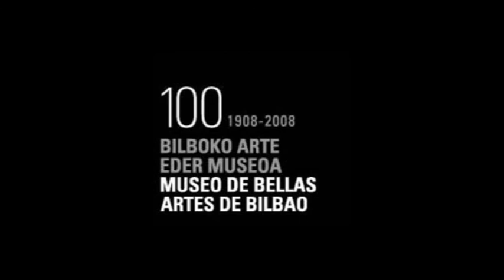Bilbao-New York-Bilbao, Kirmen Uribe. Seix Barral. Premio Nacional de Narrativa.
Con esta novela, ganadora del Premio Nacional de
Narrativa 2009, del Premio Nacional de la Crítica 2008 en
lengua vasca, del Premio de la Fundación Ramón Rubial
y del Premio del Gremio de Libreros de Euskadi, Kirmen
Uribe debuta de manera deslumbrante en el panorama
narrativo hispánico. Considerado uno de los más destacados
renovadores de la literatura actual, se adentra en
las aguas de la autoficción con una escritura rica, compleja
y sugerente realmente conmovedora.
Cuando Liborio Uribe supo que iba a morir, quiso ver
por última vez un cuadro de Aurelio Arteta. Pasó toda
su vida en alta mar, surcó sus aguas a bordo del Dos
amigos y, al igual que su hijo José, patrón del Toki Argia,
protagonizó historias inolvidables, caídas para siempre
en el olvido. Años después y frente a ese mismo
cuadro, el nieto Kirmen, narrador y poeta, rastrea esos
relatos familiares para escribir una novela.
Bilbao-New York-Bilbao transcurre durante un vuelo
entre el aeropuerto de Bilbao y el JFK de Nueva York, y
desgrana la historia de tres generaciones de una misma
familia. A través de cartas, diarios, e-mails, poemas
y diccionarios, crea un mosaico de recuerdos y
narraciones que conforman un homenaje a un mundo
prácticamente extinguido, a la vez que un canto a la
continuidad de la vida.